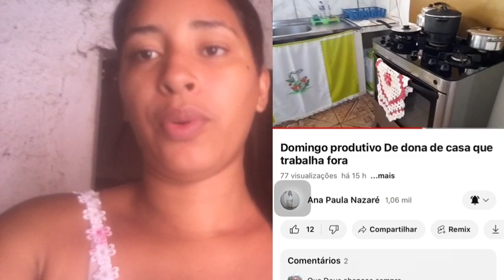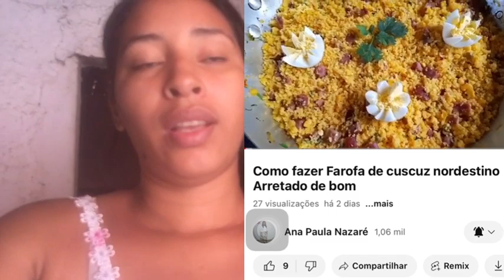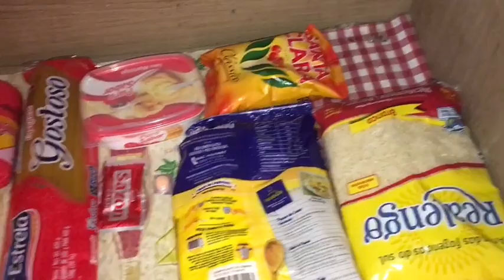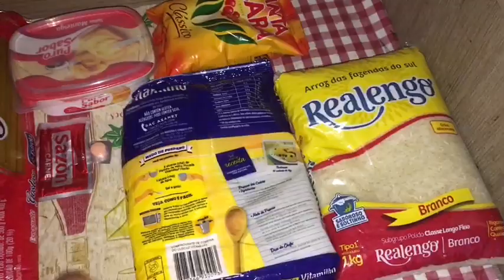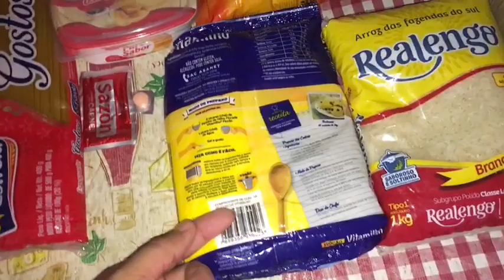ISSO ME SALVOU💕TUDO COM AMOR E CARINHO / COMPREI O NECESSÁRIO!